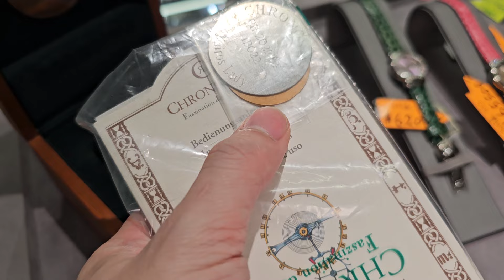一減再減💥 女裝K金錶 Chronoswiss $29800 Frank Muller 石圈石殼機械錶 98000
永時鐘錶
麼地道67, 尖東半島中心商場G75 (尖東站P2出口)
電話: 26145488
A類註冊人註冊證明書
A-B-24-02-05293